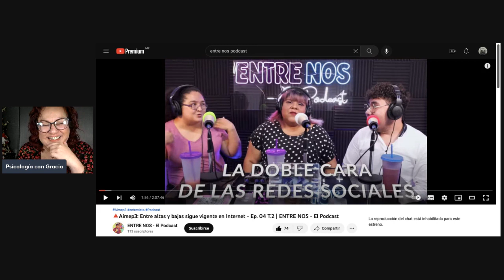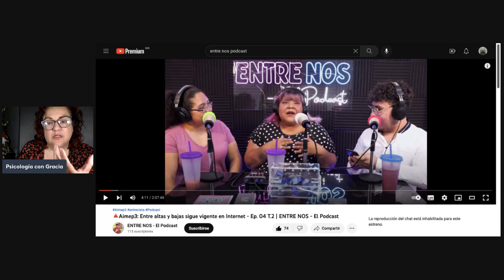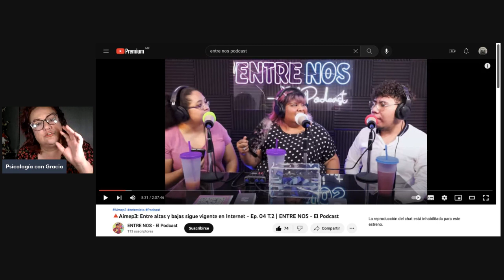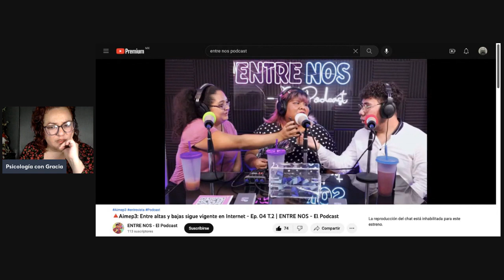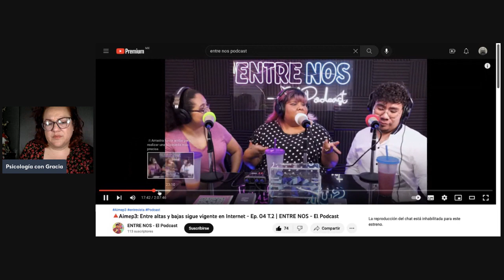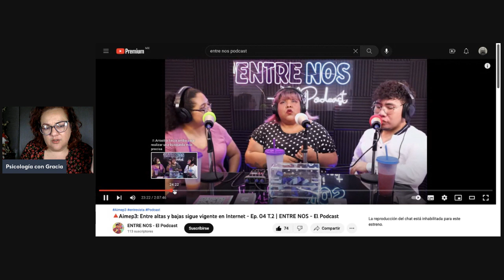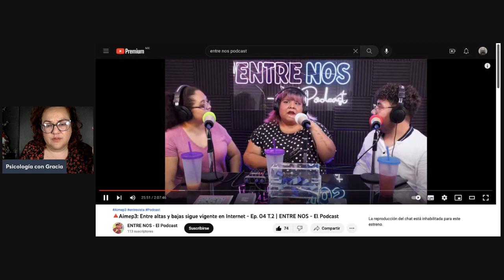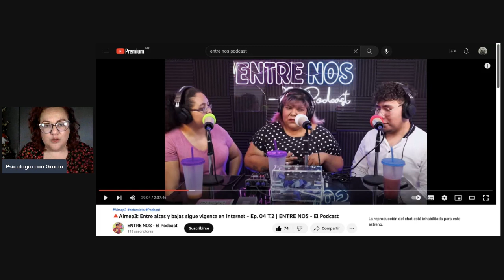Reaccionando a Entrevistasp3 Parte 1#omniversop3